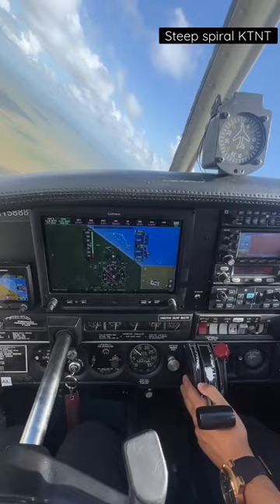Steep spiral KTNT